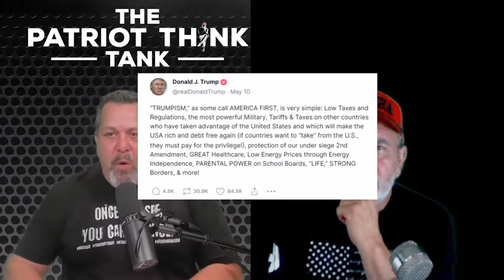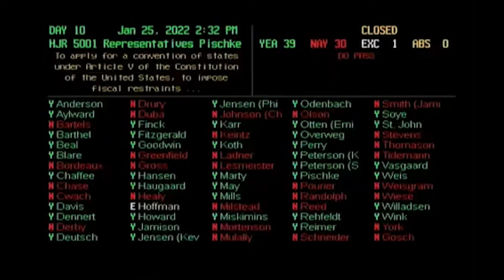There is NO SUPERMAN. We The People are saving OURSELVES. . Subscribe and we will show you how.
THANK YOU SUBSCRIBERS FOR HELPING US GROW DESPITE BIG TECH's HATRED OF THE MESSAGE!

We cannot look to politicians to save us from Marxism and the WEF's New World Order. First that must be understood. Then, we need to unite, as millions already have, under the last Constitutional bullet we have left. That bullet is the calling for a Convention of States under Article V of the Constitution to propose amendments to the U.S Constitution for the purpose of restricting the power of the federal government without the federal government having a say.
     Tired of watching all the madness from our federal government and feeling helpless to stop it? You are not helpless. You are American. You have Article V. Follow us to learn more and where you can go to get YOUR state involved. It is time the American people started playing OFFENSE. It is time to CALL THE CONVENTION.

Don't forget to check out our website to learn more about Article V and how We The People can unite to take our country back and bring the power back where belongs, WITH THE STATES!